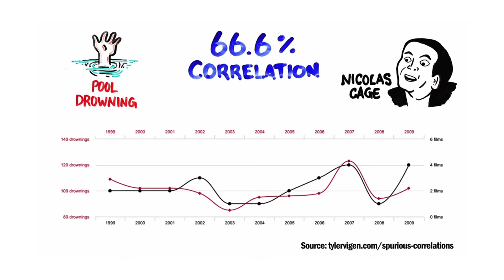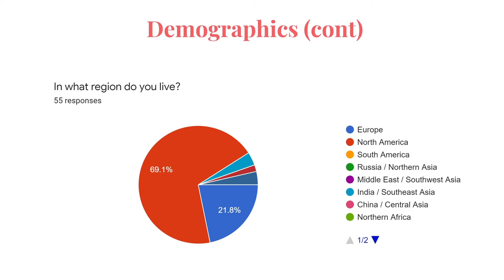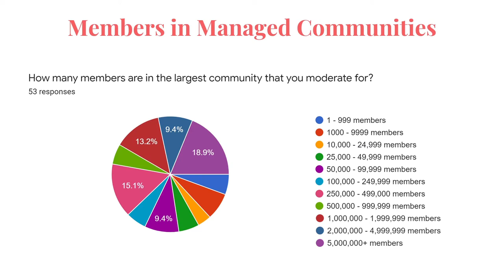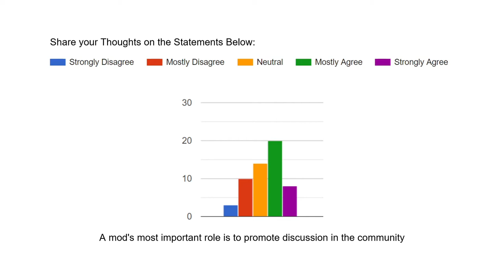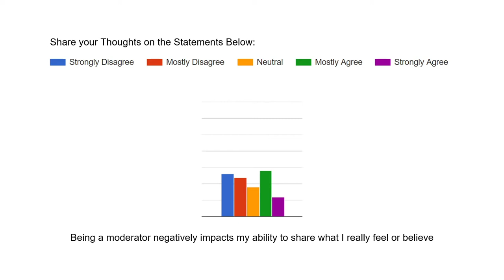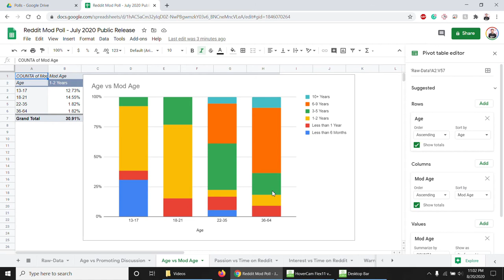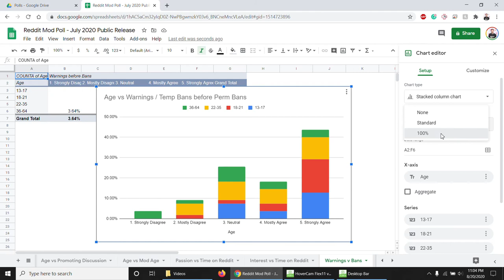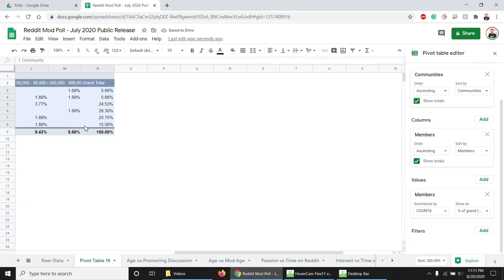Reddit Mod Poll Results - July 2020